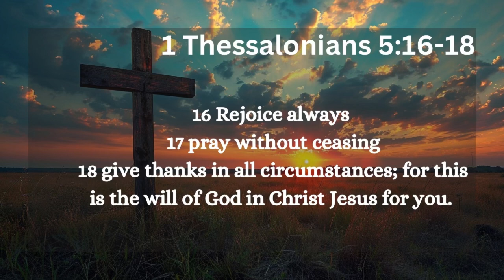Topic Tuesday…Praying Without Ceasing…7/16/2024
Welcome to Blessed2Crochet

This is a channel focused on connection, bringing people together that make handmade items or crafts of any kind!  Everyone is welcome to join, learn, and connect, you don’t have to craft to be apart of this community!

Are you looking for more connection check out  @TheLifeBoat
Yes everyone is welcome there, check out this content from our own Admiral Tommy Scoville and Captain Calhoun  @TheLifeBoat

You will find playlist of friends who have great channels and channels with great content  @blessed2crochet   Let's Help Each Other Grow!

If you have a chronic illness and love to crochet or knit check out our private facebook group CrochetABILITY

Blessed2Crochet has an Amazon Wishlist you don’t have to purchase anything from this list unless you would like to!  Just being apart of this community is enough!  Wishlist is up and will grow for those that would like to do so, in advance thank you!

Mary Jones
c/o Kathy Saltsman
Ontario, OH  44862

My favorite coffee is CoffeeAM go check it out!  Our favorite flavors are Vanilla Cream and Caramel Cream Coffee!
Here's a $10 off coupon for your first order at CoffeeAM .

There will be no foul language, hate speech or bullying on this channel, we want everyone to be respectful to each other here!

We are most likely not going to be a channel that shows you how to crochet or knit but becomes a connection hub for those that crochet, knit, craft, or just need to make connections with others, everyone is welcome!  Our format is going to be long format and most of the time live!

Mary Jones deals with fibromyalgia so I will be doing content concerning that and there will be days that I just can’t come live due to that condition!

Please mention in the live feed, in comments, or send us any email if you have a prayer request!

1 Corinthians 16:14